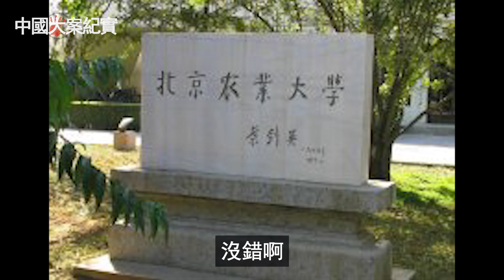「縮骨功」洗劫德國專家公寓案|刑事大案紀實|中國刑事記錄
血案 要案 懸案 疑案
講述大案要案偵破實錄
還原事件真相 揭露人性醜惡
弘揚法製法律 持續不斷更新
歡迎大家收看 感謝您的支持
如果您喜歡我們的頻道